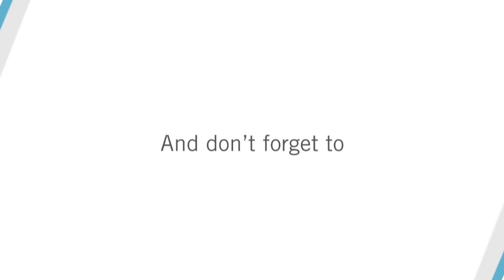Morrison rental property - Property Management Lakewood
New photos and appliances coming soon. Make this beautiful Jefferson County tri level yours today. This home features two living spaces and 4 bed 2 bath. This property sits at the end of a desirable cul de sac. This property also features an expansive backyard for entertaining. You will truly enjoy the location being close to the mountains. Property is pet-friendly and available for quick move in. Schedule your showing with Top Properties today.

for more information on this property.

Top Properties is your partner in Denver Real Estate and Property Management.